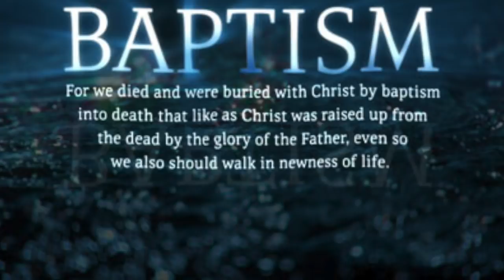VLOG: My Boyfriend Jerard Gets Baptized at Lakewood Church / Christ Centered Relationship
READ Below
Super excited to announce that our His Way Apparel site has officially launched! 🙌🏾🙌🏾🙌🏾💞💞💞💞 Get your "Waiting is The New Black T-Shirt" Now!! I have a feeling they won't be available long 😅.

Also, don't forget, when you purchase a shirt use the hashtag waitingisthenewblack on instagram. I want to begin featuring all of your fly fashion ideas with the tee👠 Let's start a movement! God's way is always best! 💞 Waitingisthenewblack takethatdevil👊🏾

Link to purchase our NEW shirt: "Waiting is The New Black"

Early in our relationship Jerard expressed to me his desire to be baptized. Although already saved, it was in his heart to take this next step as a public declaration of his faith; allowing God to fully transform him from the inside out. I felt so blessed to share in this moment with him! It is beyond amazing to share a lot of "Firsts" together (;

Hope this video somehow inspires and encourages someone! XOXO

Q &A Video With Babe| Part 1: Temptation, No Sex Before Marriage, and When to share beliefs

Discussion Videos:

SINGLENESS: WHAT TO DO WHILE YOU WAIT~PART 1 ( FOR SINGLE MEN AND WOMEN WAITING FOR THEIR MATE)

Hair Deets for this Video: Hergivenhair Coily u part